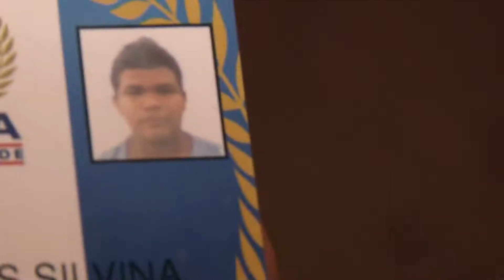Muitas mortes no trânsito de São Luís